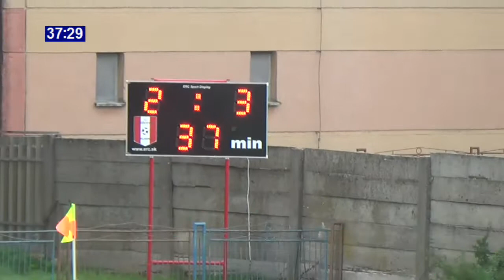TJ Družstevník Sklabiná - FK Lesenice 6:3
Futbalový zápas
ObFZ Veľký Krtíš, 7. liga dospelí, sezóna 2022/2023
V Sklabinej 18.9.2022